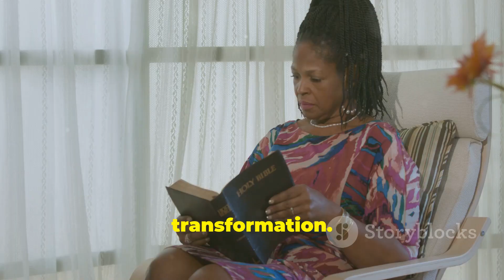How to start your day with God